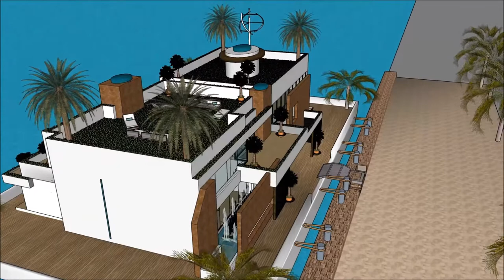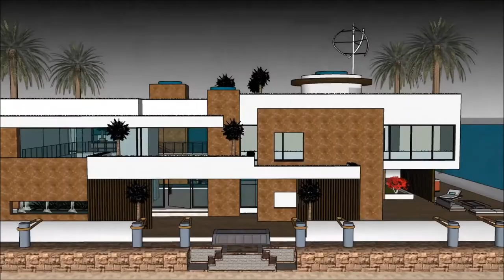خانه ی سه بعدی مسی يوتيوب gta 5طراحی معماری جدید طراحی معماری صنعتی عمارت مجلل دانیال خانه ی سه بعدی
The floating house villa houseboatzania launching an innovative high-end luxury yacht floating house villa mansion home design potentially as a display of exhibition of the خانه ی سه بعدی مسی يوتيوب gta 5طراحی معماری جدید طراحی معماری صنعتی عمارت مجلل دانیال خانه ی سه بعدی.

The collection of the Floating house villa houseboatzania concept خانه ی سه بعدی مسی يوتيوب gta 5طراحی معماری جدید طراحی معماری صنعتی عمارت مجلل دانیال خانه ی سه بعدی consists of high luxury and architectural art pieces in minimalism combined with living on the waterfront of the harbour.

The floating house villa mansion yacht design has the basis to sustain living with high standards and contemporary structural design خانه ی سه بعدی مسی يوتيوب gta 5طراحی معماری جدید طراحی معماری صنعتی عمارت مجلل دانیال خانه ی سه بعدی with numerous of prospects for excessive living and celebrating the desire of life worldwide: